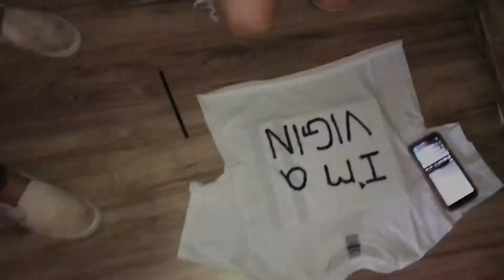summer 2020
Dizzy On The Comedown - Turnover
Come As Your Kids - Umphrey’s McGee
Begin - Lauren Sanderson